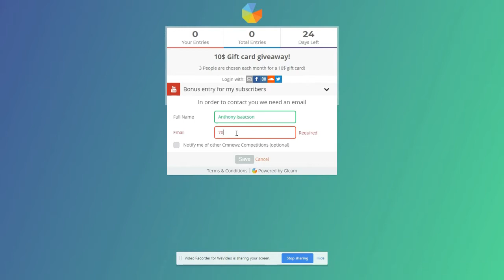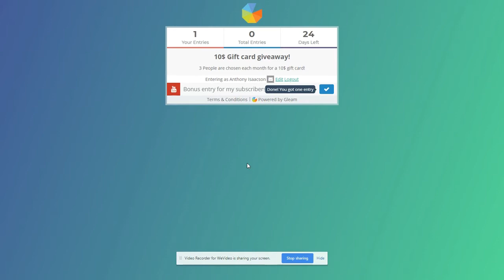CMS Gift card giveaway!